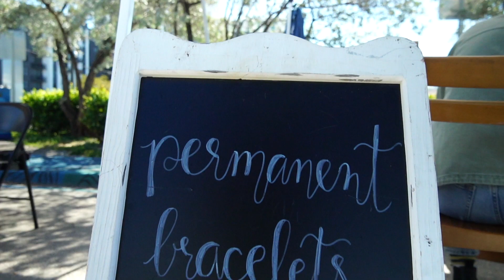Sunny Side Up Market - January 2023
Video capture during the January 2023